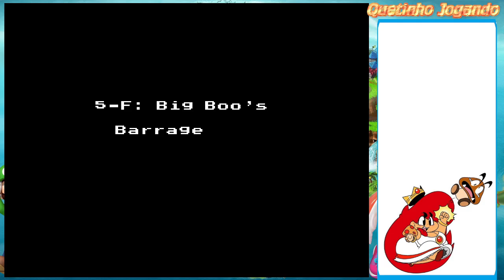Vamos Jogar Peach Adventure Parte 05